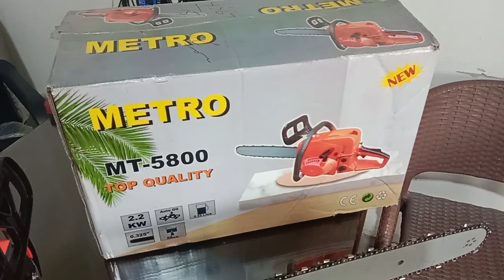لکڑی کٹر/chainsaw/wood cutter/agriculture machinery/cutter/03047431275